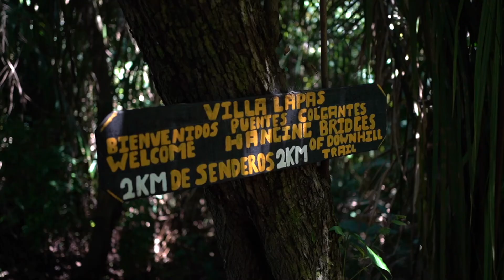Costa Rica Wedding Planner en el Hotel Villa Lapas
Invitación de Wedding Planners al Hotel a conocer sus instalaciones.